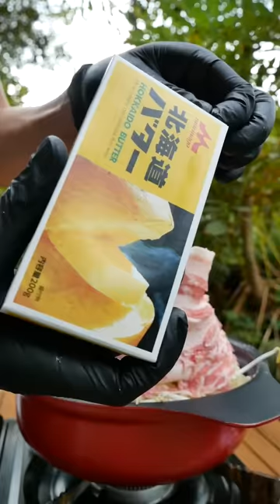ASMR | 1-week Delicious Bayashi Food #1 | MUKBANG | COOKING